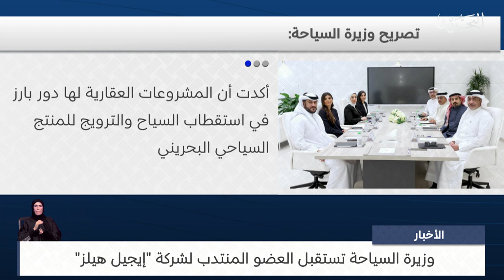البحرين مركز الأخبار : وزيرة السياحة تستقبل العضو المنتدب لشركة إيجيل هيلز